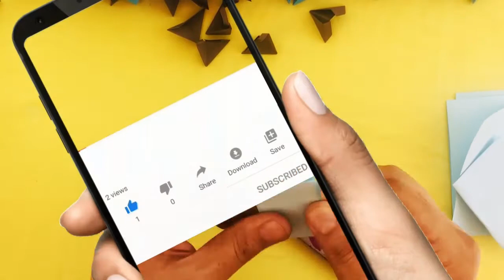3D origami HEDGEHOG in GoGoRiki ( Смешарики )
Learn to make 3D origami in 15 minutes
MUST WATCH